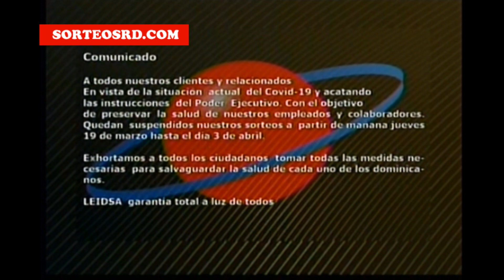COMUNICADO DE LEIDSA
Suspensión del sorteo  durante 15 días